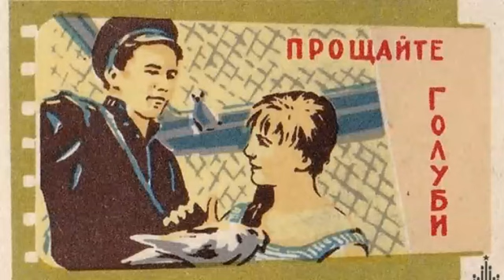Вот и стали мы на год взрослей